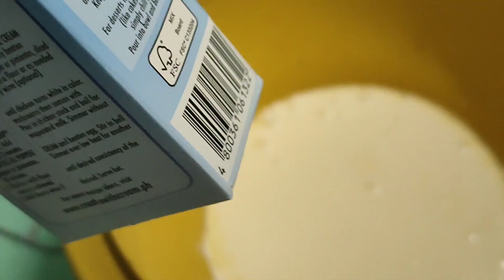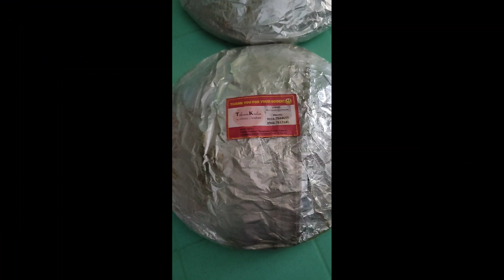Happiest Birthday to you Camille 🥳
❗CAMILLE ❗

❗our little celebrating for the 18th birthday ❗